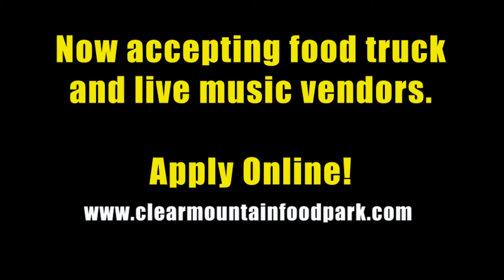CLEAR MOUNTAIN FOOD PARK OPENING SUMMER 2021!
The Clear Mountain Food Park is Greater Cincinnati's largest outdoor food and beer garden. Located just outside of Batavia off of Half Acre Road, the Clear Mountain Food park is packed with outstanding street food selections on a daily basis, live music and local craft brews.